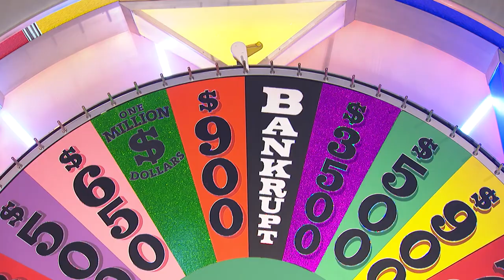The Legacy of Wheel of Fortune - ABC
Snoop Dogg, Tiki Barber, Thomas Lennon, and more celebrity contestants explain the allure and the legacy of Wheel of Fortune, as well as the cultural influence of co-hosts Pat Sajak and Vanna White. Watch Celebrity Wheel of Fortune SUNDAYS 9/8c on ABC. Stream on Hulu.